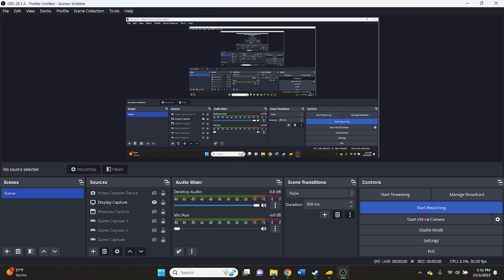Trainz 2019 long BNSF Tanker Train!